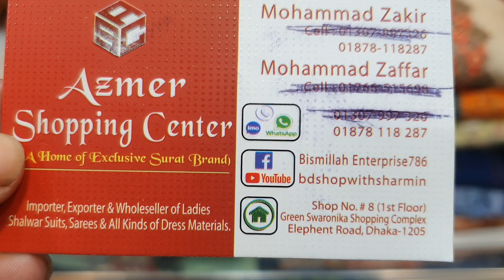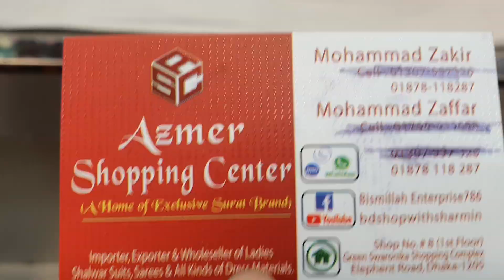বিশাল অফার!! দিল্লি বুটিক এর ইন্ডিয়া থ্রি পিচ |indian dress